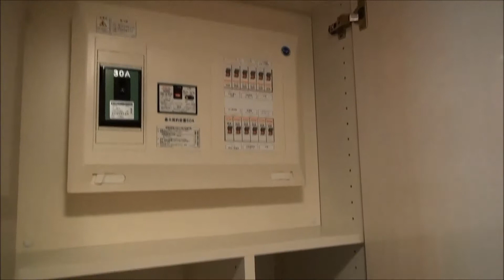セントラルクリブ六本木2｜1K 33m2 ｜赤坂 Tomo Real Estate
名称　セントラルクリブ六本木ⅠⅡ Ⅲ

住所　東京都港区六本木二丁目3番5号（Ⅰ）・6号（Ⅱ）・7号（Ⅲ）
交通　南北線「六本木一丁目」駅徒歩2分
南北線・銀座線「溜池山王」駅徒歩6分
日比谷線・大江戸線「六本木」駅徒歩8分
竣工　2006年1月（Ⅰ）、2月（Ⅱ、Ⅲ）
構造　RC造、SRC造
規模　地下1階付15階建(Ⅰ、Ⅲ）、地下2階付15階建(Ⅱ）
地積　1,096.53m2
延べ床面積　9,059.83m2（3棟計）
総戸数　210戸（住戸3棟計）
専有面積　27.2m2～42.55m2
施行　清水建設株式会社
設計　株式会社類設計室
媒介　Tomo Real Estate株式会社
共用施設  駐車場（全18区画　機械式　長5300 幅1950　高1550 重2300）
バイク置場有り、駐輪場有り、エレベーター（各棟1基）、宅配BOX、メールBOX
専用トランクルーム（1部住戸）
新築時の室内内装カラー　奇数階（ホワイト）偶数階（ブラウン）

Property name | Central crib Roppongi 1 2 3
Address | 5/6/7-3, Roppongi-2, Minato-ku Tokyo
Transportation | 2min to Roppongi ichome, 6min to tameikesannou, 8 min to Roppongi
Stories | 15
Units | 210
Room size | 27.2m2～42.55m2

セントラルクリブ六本木は、六本木通り沿いある全戸賃貸マンションです。
物件前の歩道橋を渡れば徒歩2分で最寄り駅の南北線「六本木一丁目駅」です。
他にも溜池山王駅（銀座線と南北線）まで徒歩6分、六本木駅（日比谷線と大江戸線）まで徒歩8分と、物件から徒歩10分圏内に3駅4路線ございます。

Ⅰ・Ⅱ・Ⅲの3棟構成でエントランスは各棟で分かれておりオートロック付き、各棟エレベーターは1基ございます。また各棟の1階には飲食店舗が入居しております。

六本木通りの上には首都高速3号渋谷線もございますので交通量は多めです。南東側住戸はその首都高速に面しておりますがインナーサッシ付きで室内窓は二重になっております。そして南東向きの住戸は、アークヒルズ、泉ガーデン、六本木ティーキューブ等の高層ビル群を一望できる東京らしい都心ビューです。

一方で首都高速と反対側の北西向きは、アメリカ大使館職員宿舎の敷地に広がる緑が見えるグリーンビューです。尚、北西側にはお寺もありますので下層階ですとお墓が見えるので気になる方がいるかも知れません。北西側は前面が開けておりますので特に中層階以上ですと室内は意外にも明るくおすすめです。

各棟の一部住戸には住戸玄関外の内廊下部分にゴルフバックが入るぐらいの小型トランクルームが付いておりますので、内覧時にはそちらもご確認下さい。
セントラルクリブ六本木は同じ建物内でも、階数と向きにより印象が異なりますので、
内覧される際には是非、複数戸を見比べてみてください。

東京都港区「赤坂」のマンション動画、ルームツアー、内覧動画を主に配信しております。
赤坂・六本木など都心でマンションをお探しの方に図面や写真では伝わらない物件の
魅力や特徴を動画でお伝えすることで、マンション探しの参考になればれば幸いです。

賃貸マンション、分譲マンション、新築マンション、ビンテージ、リノベーション物件など、

*価格、賃料、住戸番号はYouTube上で表示・公開しておりません。
*動画でご紹介している物件が販売中、賃貸募集中とは限りません。

赤坂専門
東京都港区赤坂9－1－26　赤坂乃木坂ビル１階

Akasaka Tokyo.
Tomo Real Estate Co., Ltd.
1-26, Akasaka 9, Minato-ku Tokyo Japan